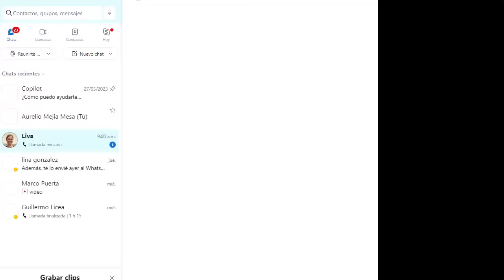6195 SÚPER INTERESANTE VIDA EN ATLANTIS Suraya, vida pasada en Europa. Aurelio Mejía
Hipnosis introspectiva por Aurelio Mejía a distancia, en línea por internet. SÚPER INTERESANTE VIDA EN ATLANTIS Suraya, vida pasada en Europa. Suiza, 4 octubre 2024.

CURSOS DE HIPNOSIS EN 2024:
Medellin, Colombia: 2, 3 y 4 noviembre.